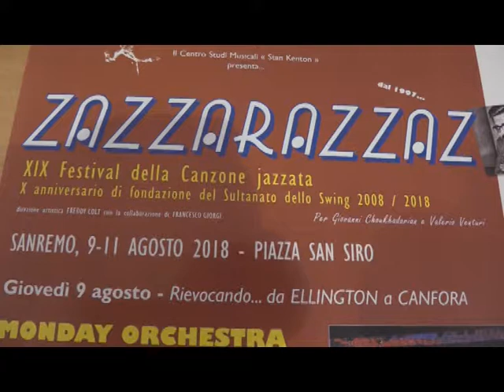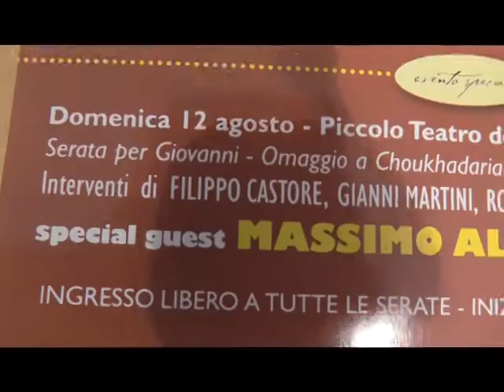SANREMO : AL VIA IL FESTIVAL DELLA CANZONE JAZZATA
Al via giovedì 9 agosto la XIX edizione del Festival della Canzone Jazzata.Una kermess nazionale, con tre concerti in piazza S.Siro a Sanremo e una serata finale alla Federazione Operaia. Zazzarazzaz 2018 è dedicata al Maestro Canfora, scomparso lo scorso anno